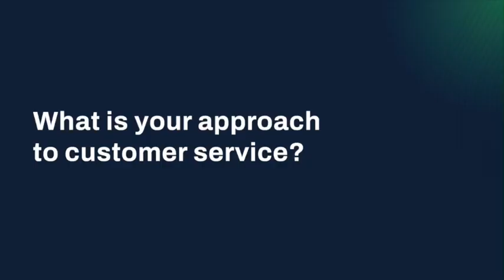Meet the CSM Team: Sam and Marjolein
Seerist stands at the forefront of threat and risk intelligence, offering unparalleled insights that empower organizations across the globe to anticipate, understand, and strategically navigate complex global risks with unmatched precision. Our innovative platform seamlessly integrates cutting-edge technology with the deep, expert analysis of our seasoned geopolitical analysts. This unique combination enables decision-makers in corporations, governments, and NGOs to proactively address a wide range of security, political, and economic threats. By providing a comprehensive and actionable intelligence framework, Seerist ensures that users maintain a strategic advantage in an increasingly unpredictable world, making it an indispensable tool for those seeking to safeguard their interests and capitalize on emerging opportunities.